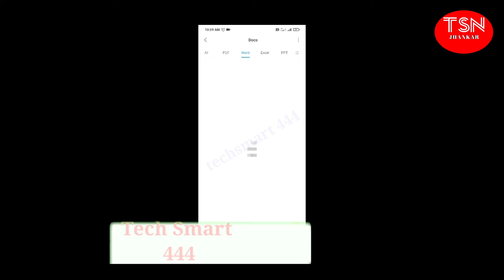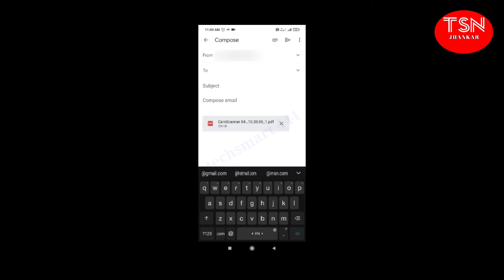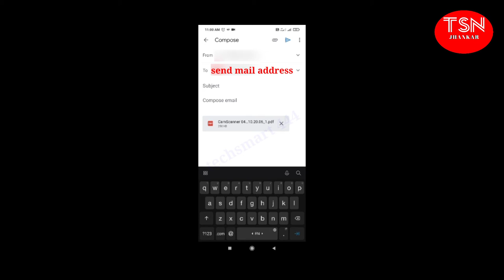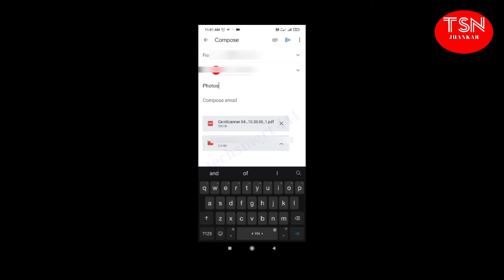Gmail se pdf kaise bheje. How to send pdf file in gmail. Gmail me pdf file ko kaise bheje. Gmail.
Friends,
Is video me maine bataya hai app kaise apne Android mobile phone se gmail account ke dwaara PDF file ko kisi dusare gmail account par send kar sakte hai.
Dhanyavaad!!

Thanks.

pdffilekesathphoto/videokaisesendkare.
gmailsegoogledrivesephoto/videokaisebheje.

Softbox Light

Ring Light